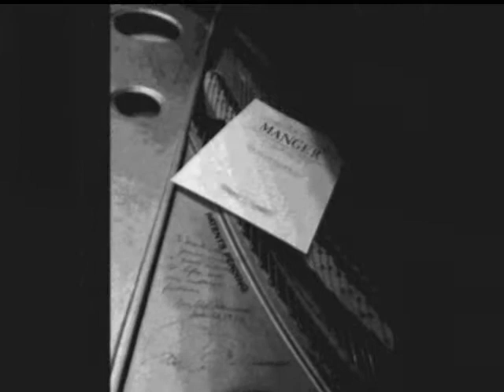Round Midnight - Thelonious Monk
Round Midnight is a jazz standard by Thelonious Monk. This is my interpretation of this piano piece, I hope Thelonious will look down upon it favourably

Performed By Tim P Manger
Pianist | Composer